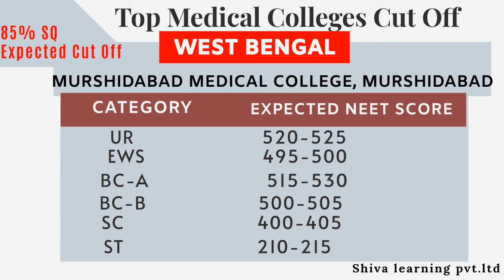MURSHIDABAD medical college | cut off | Kolkata